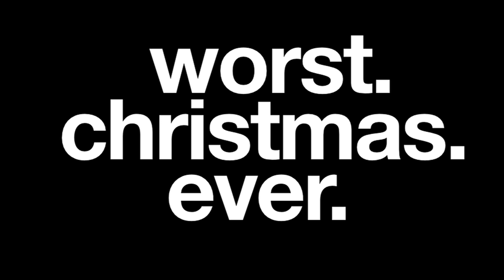Worst.Christmas.Ever. Seed & Spark Pitch Video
Mahoning Valley Film Initiative's Seed & Spark Hometown Heroes Rally pitch video for Worst.Christmas.Ever. by John Chechitelli.

Worst.Christmas.Ever. is a dark comedy about a teenage girl who discovers she's pregnant on Christmas Eve. The movie will be shot entirely in the Mahoning Valley, in and around Youngstown, Ohio.